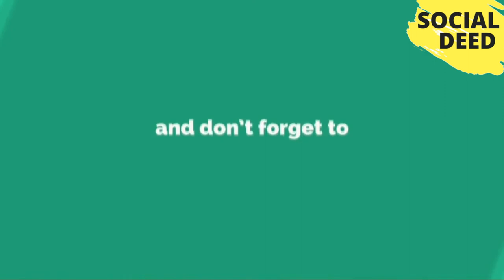8 Best Watches For Summer Getaways | SOCIAL DEED